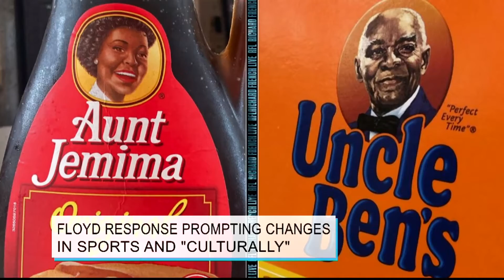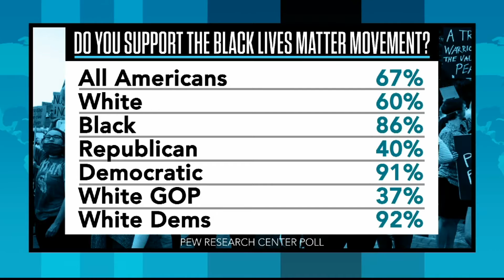Floyd Response Prompting Changes in Sports and "Culturally"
We are already seeing rapid changes in this country since the death of George Floyd, especially in sports and pop culture.  New York Times op-ed culture editor Aisha Harris discusses how that tragedy has already been a huge catalyst for change.